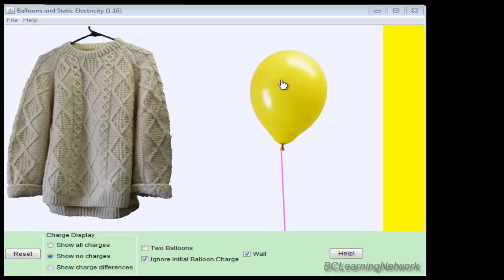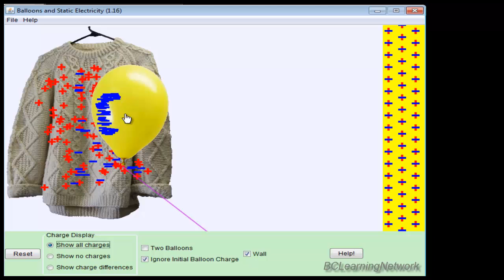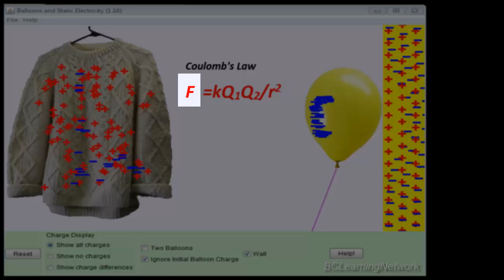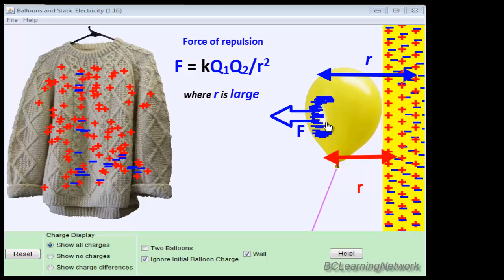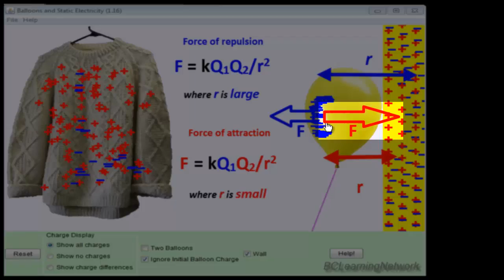Neutral and Charged Objects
Coulomb's Law is used to explain why charged objects are attracted to neutral objects